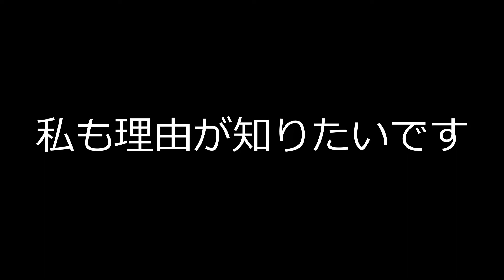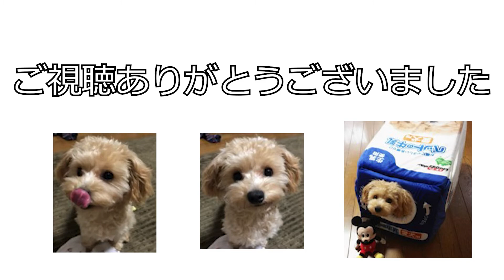マルプー、鳥小屋に嫉妬する/Malpoo feels jealous of a birdhouse.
セキセイインコとマルプーの出会いから2週間
すっかり大人になったセキセイインコ
マルプーは受け入れることができるのか
今日も嫉妬心バリバリのマルプーを見てください

当チャンネルはマルチーズとトイプードルのミックス犬"モモ"とその仲間たちのペット動画です

●提供
一部音源などは以下のサイト様より使用しております